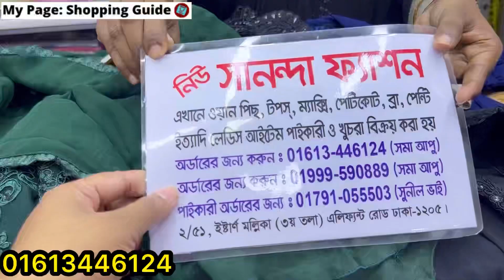সবচেয়ে কমদামে পূজা স্পেশাল পাকিস্তানি শিফন রেডি শাড়ি || Pakistani ready saree collection at offer